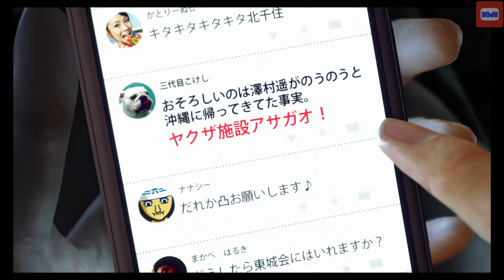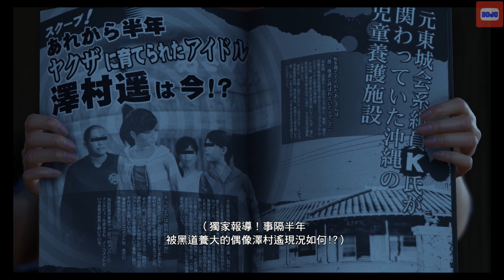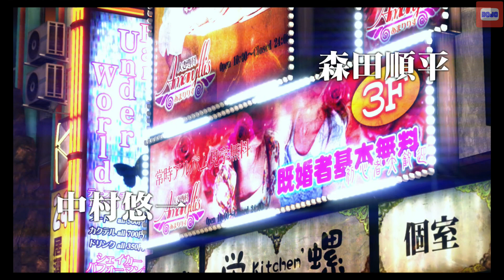PS4 人中之龍6 生命詩篇 ～序～ (日語中字)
人中之龍6 生命詩篇 ～序～
龍が如く6 命の詩 ～序～
YAKUZA 6 ～PROLOGUE～